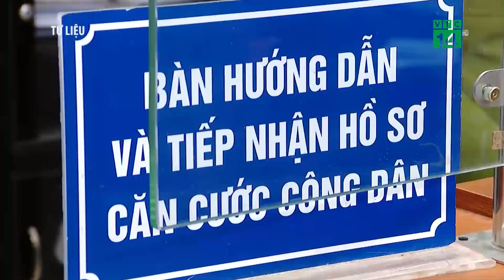Bộ Công an khuyến cáo không cho mượn hoặc thuê thẻ CCCD, sổ hộ khẩu | VTC14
VTC14 | BỘ CÔNG AN KHUYẾN CÁO KHÔNG CHO MƯỢN HOẶC THUÊ THẺ CCCD, SỔ HỘ KHẨU
Đại diện Bộ Công an khuyến cáo người dân không cho mượn, cho thuê các giấy tờ cá nhân như căn cước công dân, giấy chứng minh nhân dân, sổ hộ khẩu, thẻ ngân hàng… bởi thời gian qua, tình hình hoạt động của tội phạm lừa đảo chiếm đoạt tài sản diễn biến rất phức tạp.